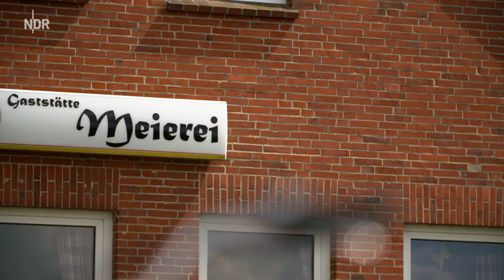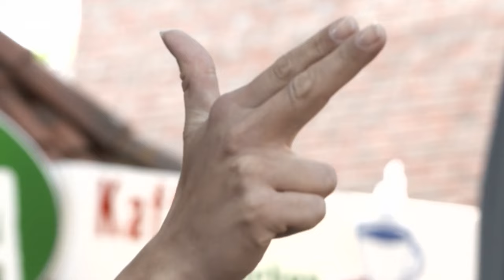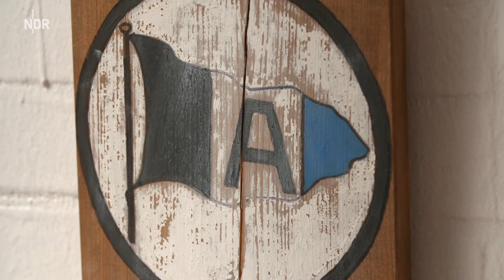Langeoog | ... mit Judith Rakers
Die Nordseeinsel Langeoog liegt im ostfriesischen Wattenmeer.
Judith Rakers entdeckt die Besonderheiten der attraktiven Insel durch die Menschen, die hier leben, arbeiten oder Ferien machen.
Sie trifft unter anderem Ostfriesland-Krimi-Autor Klaus-Peter Wolf, der hier schon so manche Leiche "versteckt" hat.
Wattführer Joke Pouliart nimmt die Moderatorin mit auf eine kulinarische Wanderung.